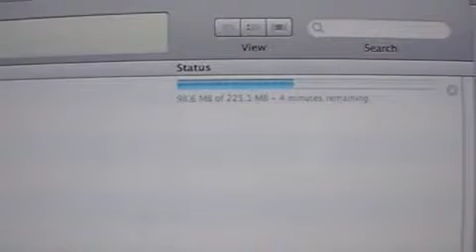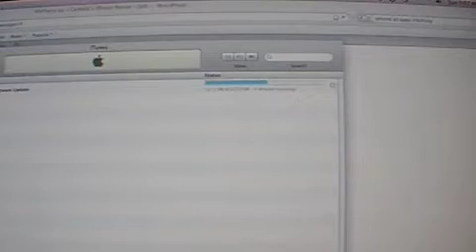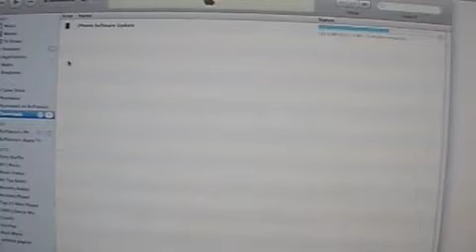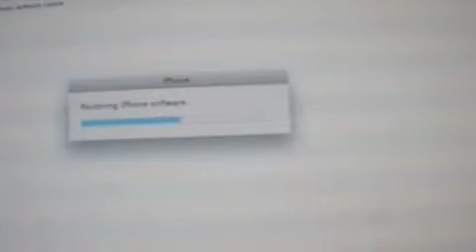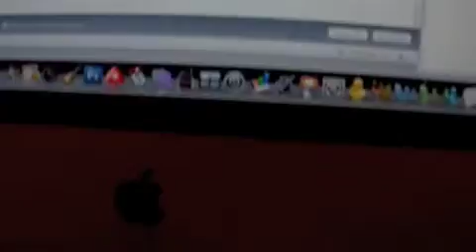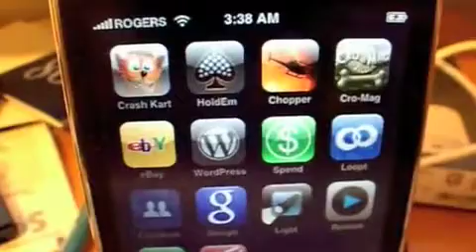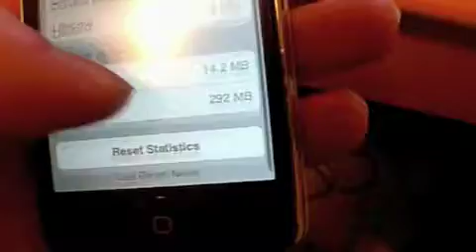How to fix crashing apps/Restoring your iPhone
Here's how to fix apps that crash on your iPhone - Restore it! Plus this shows you how to restore your iPhone if you haven't done so before.